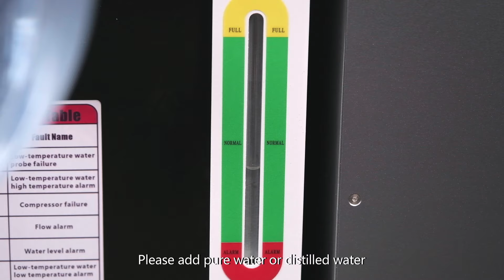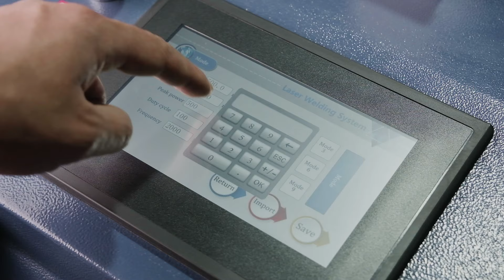BLW Laser Welder Machine N0609 YC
3000W Welder Machine
2 In 1 Head Welding & Weld Seam Cleaning.Similar functions only need to change the nozzle and parameters for Switching,more durable.When lens is dirty, high temperature and weak light alarms appear to protect the machine,more Safer.